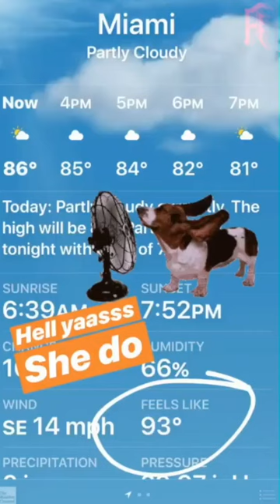19-05-03 snapchat & instagram Friyay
Snapchats & instastories Anastacia posting posting about the training for the airshow!